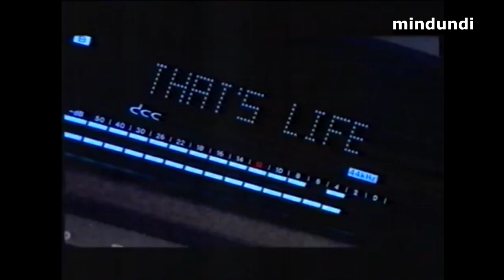1993 Philips DCC - That's Life - Digital Compact Cassette - Publicidad Anuncio España Spain Ads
1993 Philips DCC - That's Life - Digital Compact Cassette - Publicidad Anuncio España Spain Ads

DCC el cassette digital inventado por Philips. Tu música nunca volverá a ser igual.